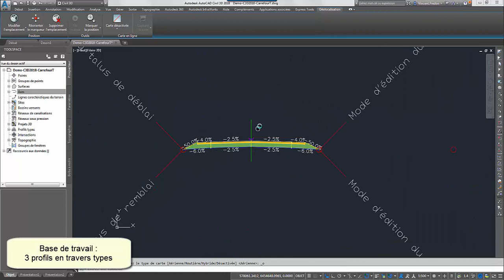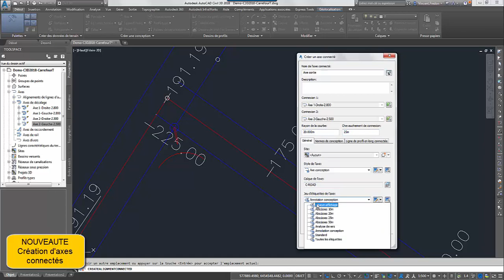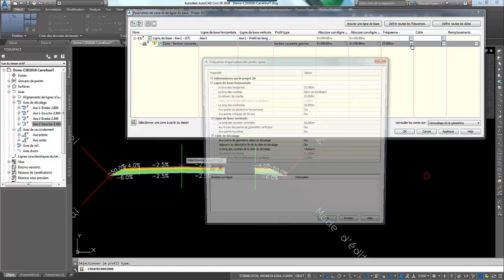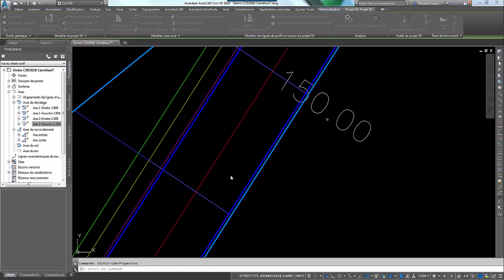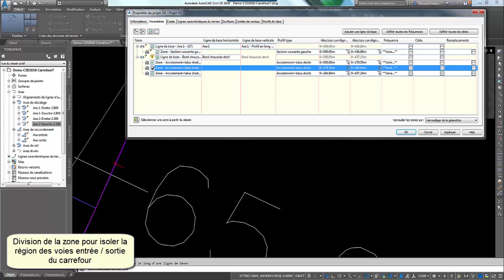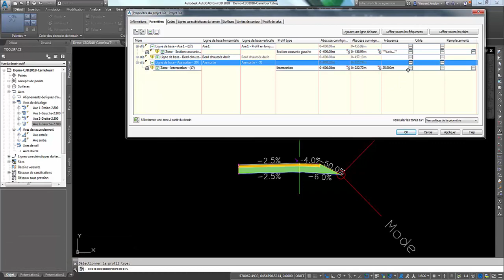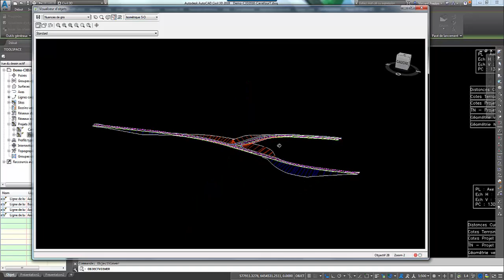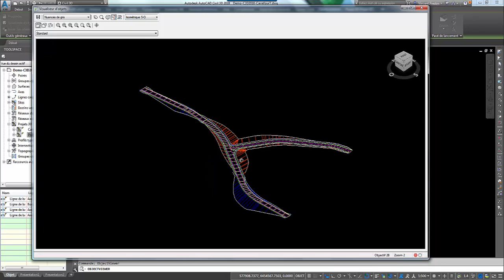Vidéo Carrefour Nouveautés C3D2018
Démo de la création d'un carrefour en T exploitant les nouveautés de Civil 3D 2018 (sorti avril 2017)